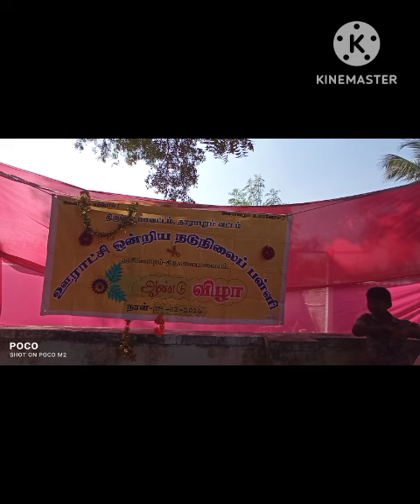ANNUAL DAY CELEBRATION PRIZE distribution PUMS NARASINGAPURAM DHARAPURAM